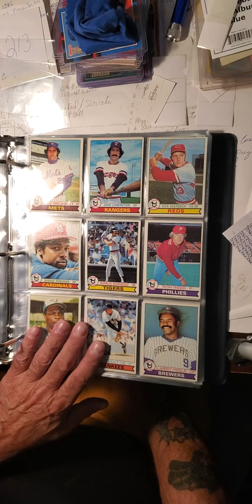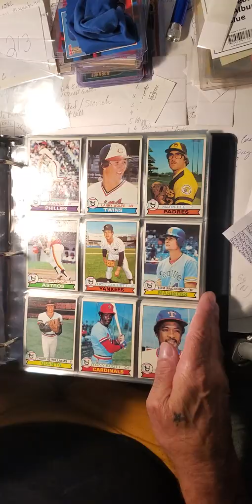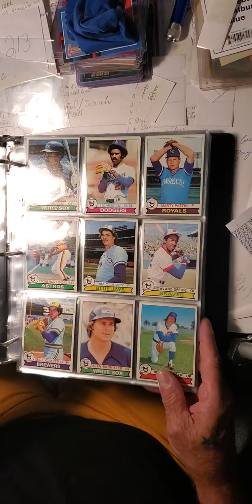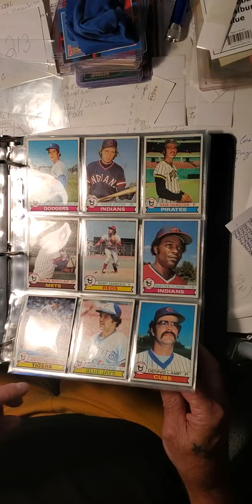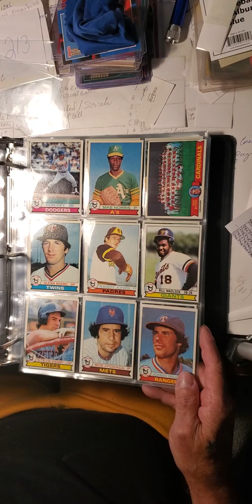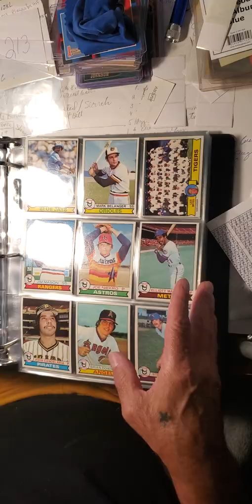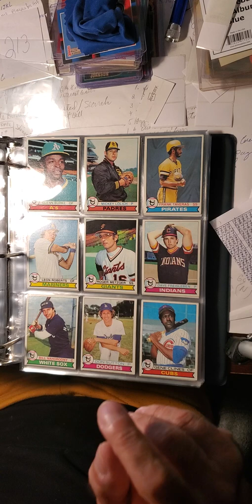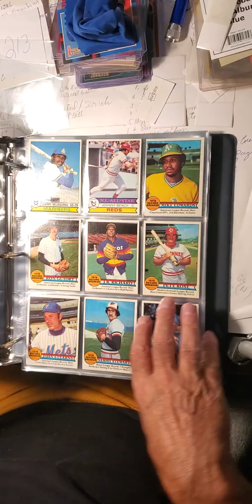1979 Topps Binder Build